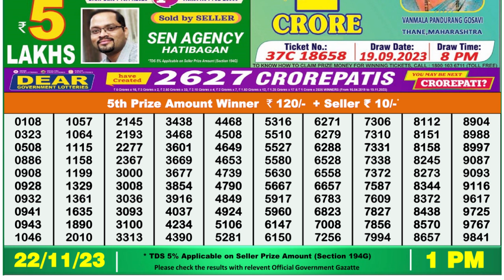🔴 Lottery Sambad Live 01:00pm 22/11/23 Morning Nagaland State Dear Lottery Result Pdf Download